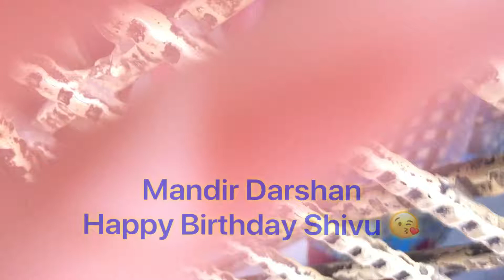17th Feb- My nephew Garvit’s 3rd Birthday celebration vlog-Part 1(Mandir darshan)